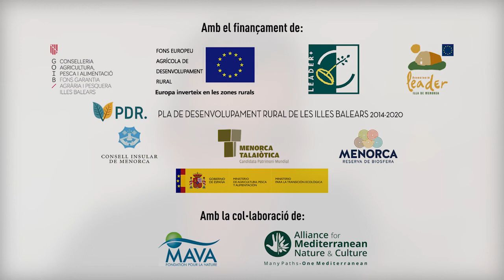SOIL FERTILITY in Custòdia Agrària (Land Stewardship Programme)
The Custòdia Agrària farmers explain how they take care of soil fertility and why respecting nature's rhythms is so important when it comes to producing food.